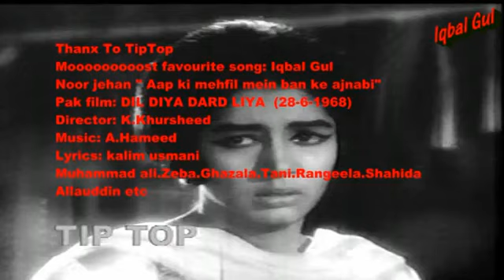Aap ki Mehfil Main Ban Ke Ajnabi. By. Noor jehan. Film 📽️. Dil Diya Darad Liya.